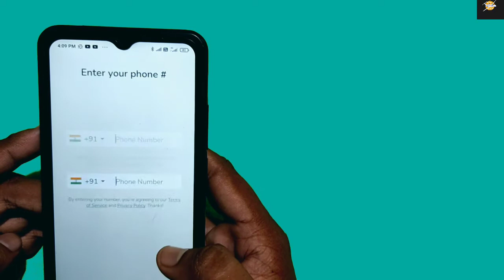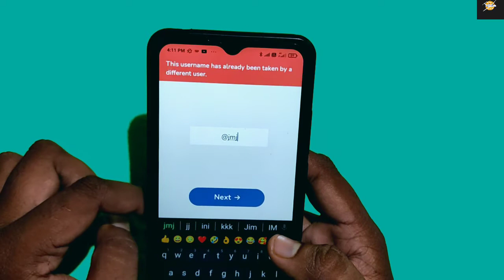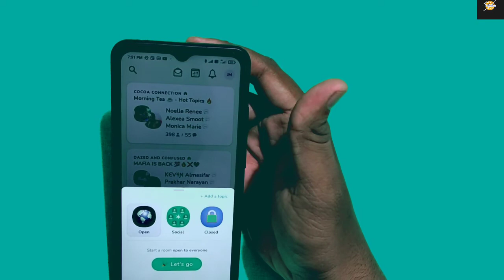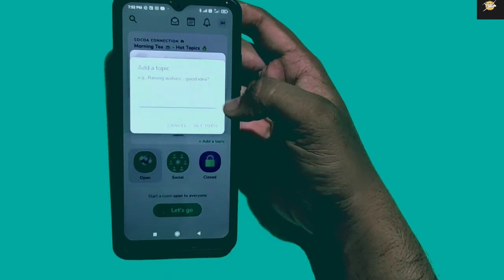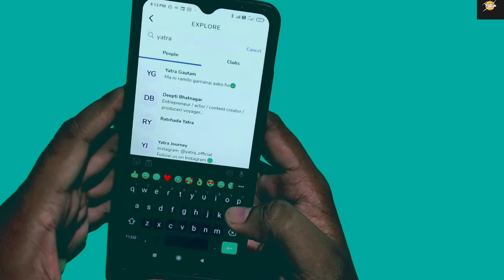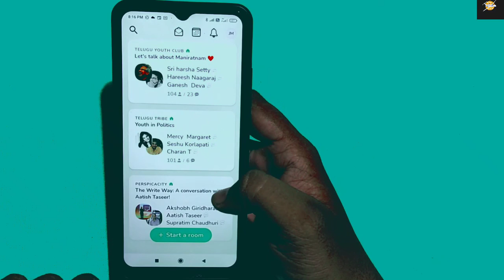clubhouse howuse malayalam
how use clubhouse application malayalam